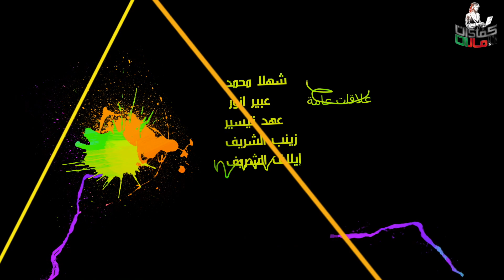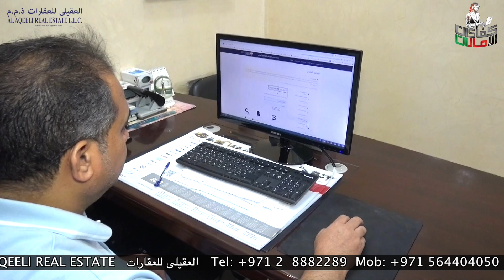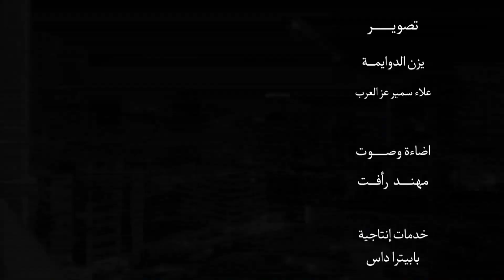AL AQEELI REAL ESTATE العقيلى للعقارات